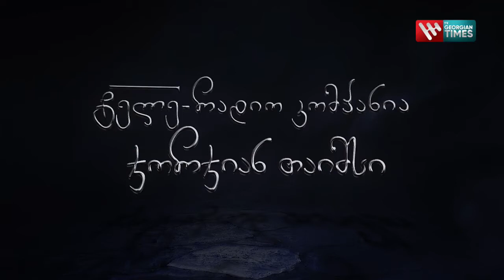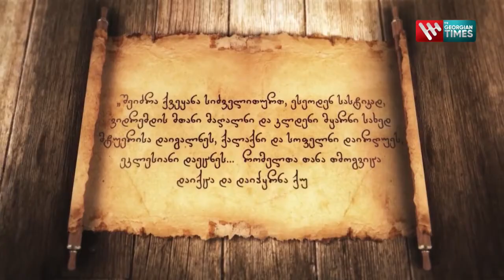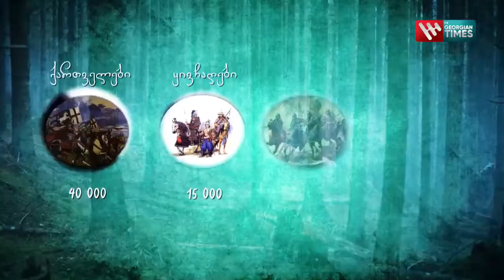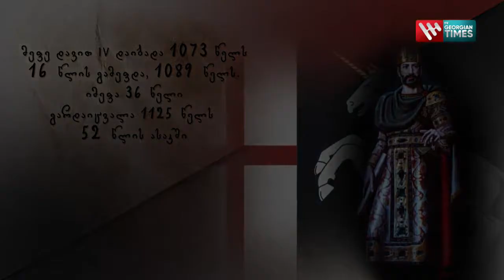დავით IV აღმაშენებელის ტრიუმფალური გამარჯვებები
👑დავით IV აღმაშენებელის ტრიუმფალური გამარჯვებები თურქ-სელჩუკთა წინააღმდეგ. საქართველოს ოქროს ხანის დასაწყისი